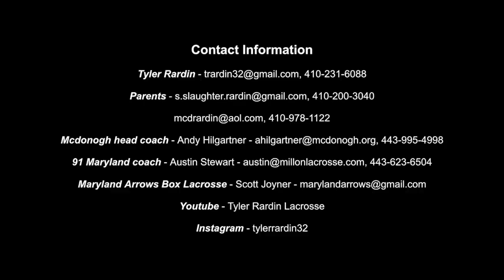Tyler Rardin class of 2024 Lacrosse Highlights 2021